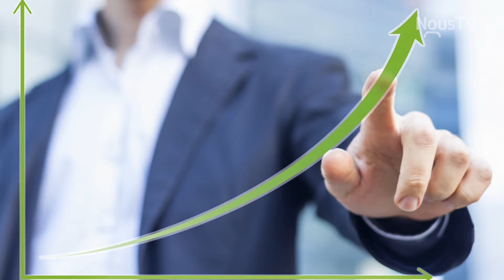Connecté Express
-Retour sur le colloque «Bien vieillir dans Rimouski-Neigette»
-Le Fonds écoleader